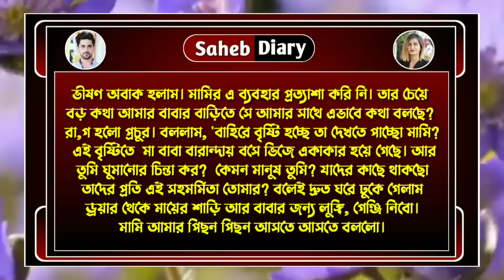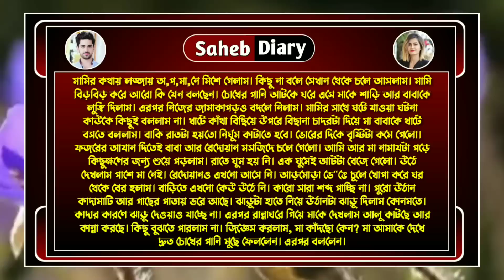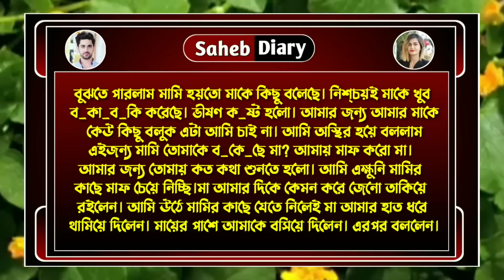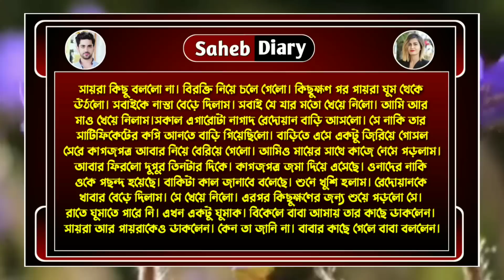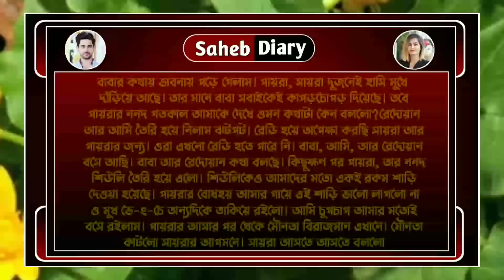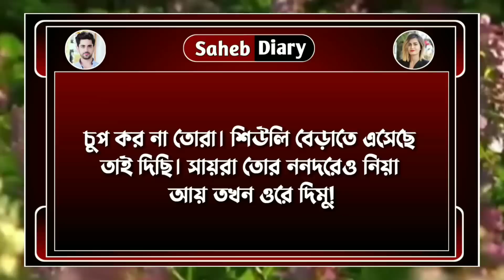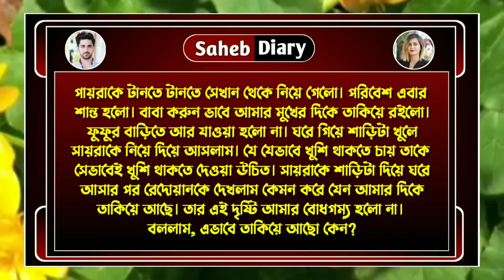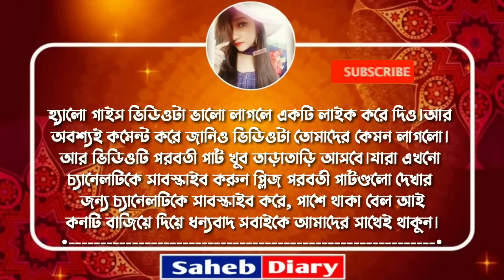দিন বদলের হাওয়ায় || পার্ট 3 || খুব কষ্টের একটি গল্প || রোমান্টিক গল্প || Voice : Ashik, Shonalika